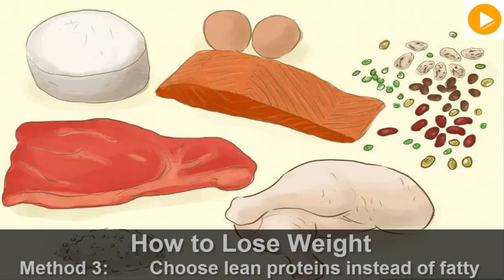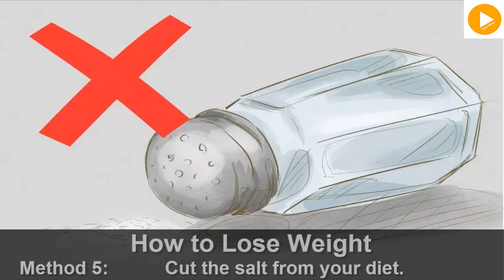What foods to Eat to Lose Weight! | how to Lose waight fast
Today i am gonna tell u What foods to Eat to Lose Weight ..Eat all the more new products of the soil. Organic product fulfills your sweet tooth on account of its characteristic sugars, while crisp vegetables help your stomach top off more rapidly. Leafy foods contain fiber to help you feel full quickly. Try some of these tips to bring more products of the soil into your eating regimen:

Weight reduction, with regards to solution, wellbeing, or physical wellness, alludes to a diminishment of the aggregate body mass, because of a mean loss of liquid, muscle to fat quotients or fat tissue and additionally incline mass, in particular bone mineral stores, muscle, ligament, and other connective tissue. Weight reduction can either happen inadvertently because of malnourishment or a fundamental illness or emerge from a cognizant push to enhance a real or saw overweight or fat state. "Unexplained" weight reduction that is not brought on by decrease in calorific admission or practice is called cachexia and might be an indication of a genuine therapeutic condition. Purposeful weight reduction is generally alluded to as thinning.

Eating Right  | Lose waight